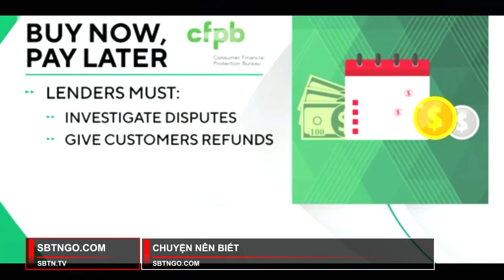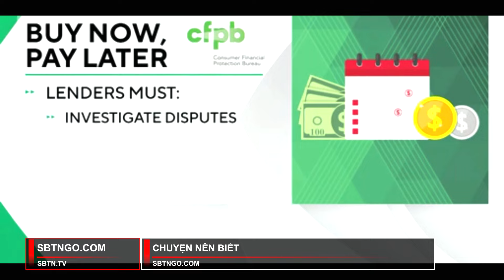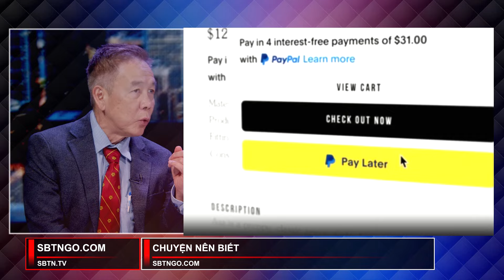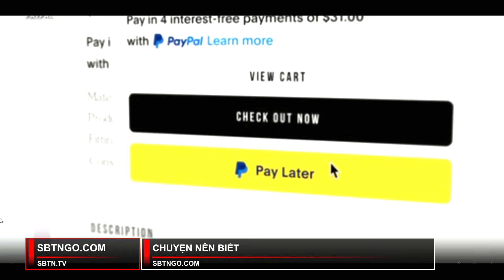Siêu Lừa Tình cảm & Tiền bạc từ xa | Chuyện Nên Biết